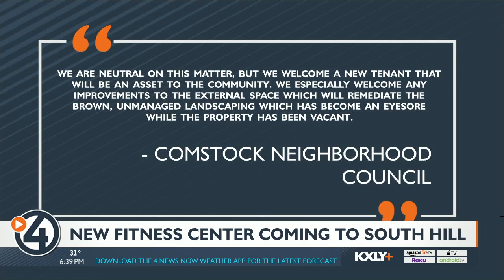MUV Fitness moving into old South Hill Albertsons location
After sitting empty for years, the site of a former Albertsons on 37th Avenue in Spokane will soon be occupied once again.

Chris Bell, managing broker at NAI Black, confirmed to 4 News Now Thursday morning that MUV Fitness will be leasing the space.

Albertsons closed the store in 2017 and the building has sat empty ever since.

MUV already has a South Hill location less than three miles away at 55th and Regal.

It's not clear yet if that facility will remain open.